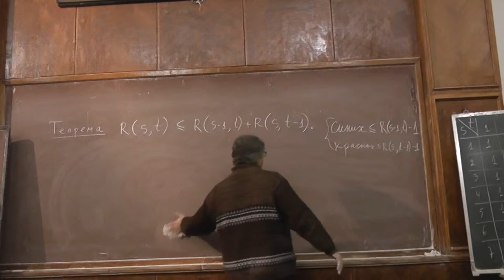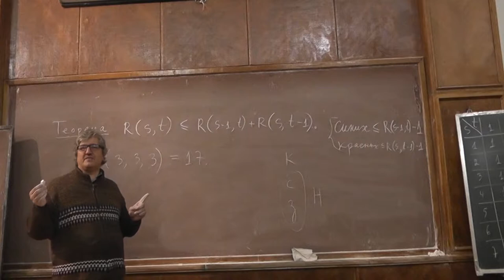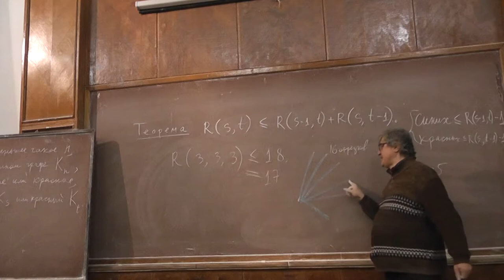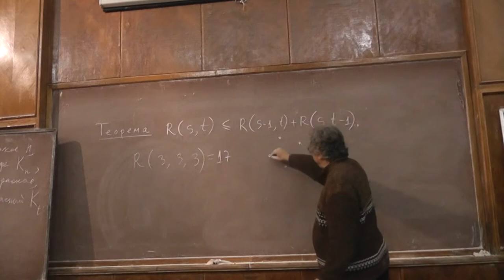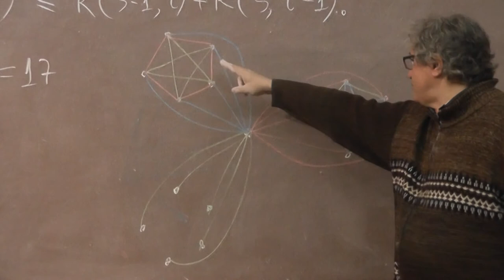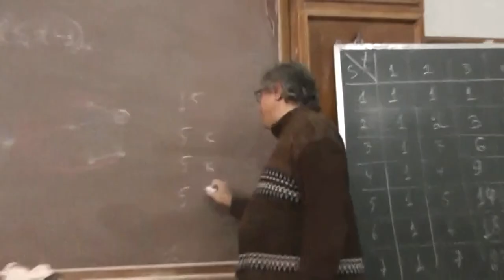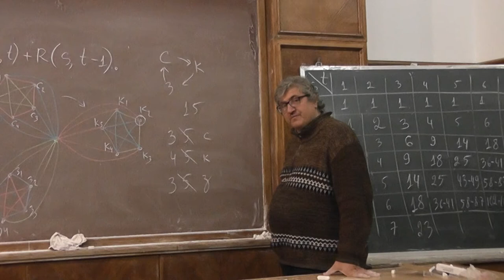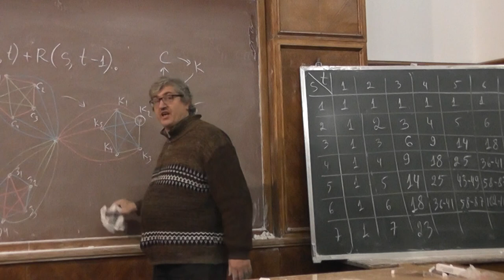4 Число R(3,3,3) не больше 17